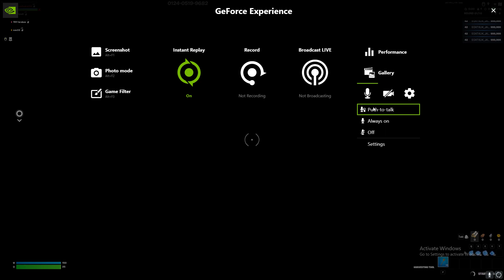FORTNITE DE SEARA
NUME FN:NicoTRY_200